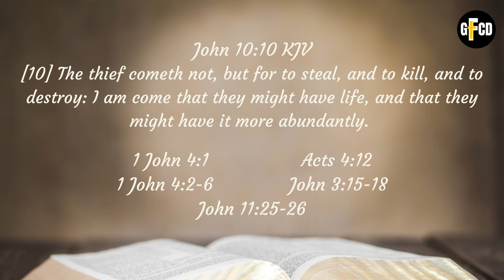Word on Wednesday - Do Not Neglect your spirit - Ps Keith Wall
If this post has blessed you then please help us to share the amazing truths of God's Word by sharing this post to your Facebook timeline.